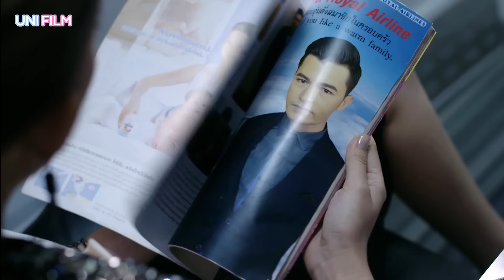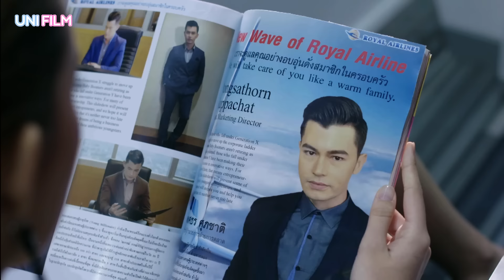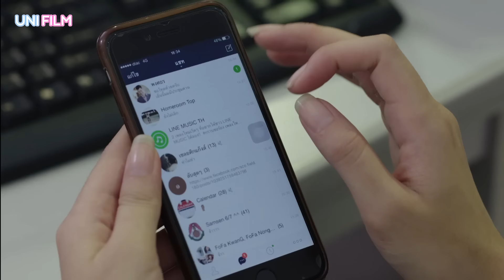CUỘC TÌNH DỐI TRÁ TẬP 2 | Phim Bộ Tình Cảm Thái Lan Lồng Tiếng Hay Nhất | Phim Bộ Thái Lan 2024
CUỘC TÌNH DỐI TRÁ | Phim Bộ Tình Cảm Thái Lan Lồng Tiếng Hay Nhất | Phim Bộ Thái Lan 2024

⭐Chào mừng các bạn đến với Uni Film.

Nội dung phim: xoay quanh câu chuyện của nhân vật Nissa là một hướng dẫn viên du lịch Hàn Quốc. Cô xinh đẹp, yêu đời, lạc quan, có tài năng.Nissa gặp gỡ Pongsathorn - một người đàn ông đẹp trai và có thực lực Pongsathorn làm việc tại Hãng hàng không Royal Airlines. Anh là một người sếp tài năng và là hình ảnh đại diện cho hãng.

Nissa và Pongsathorn yêu nhau. Tuy nhiên Pongsathorn có tham vọng quá lớn nên đã làm hại Nissa vào ngày cưới của hai người. Nissa gặp tai nạn, rơi xuống biển. Ngay sau đó, Pongsathorn mồi chài con gái duy nhất của chủ tịch hãng hàng không Royal Airlines là Viriya. Anh chàng mong muốn trở thành ông chủ tương lai của Royal Airlines.

Nissa, sau khi bị hãm hại, cô mang lòng hận thù. Sau khi thay đổi diện mạo hoàn toàn mới, xinh đẹp và quyến rũ, cô lấy tên mới là Sitang. Cô quay trở về tìm Pongsathorn. Liệu Sitang muốn lấy lại những gì đã mất hay chỉ muốn báo thù Pongsathorn.

Diễn viên: Aon Sarawut Marttong, Vanessa Muangkod, Bowling Prisana Kumpusiri, Peck Ratthapoom, Malinee Adelaide Coates, Maxine Inthiporn Tamsukhin.

© Bản quyền phim thuộc về Uni Film. Vui lòng không reup dưới mọi hình thức!